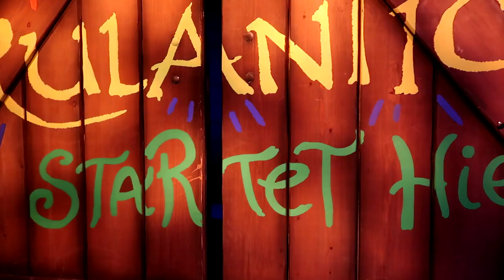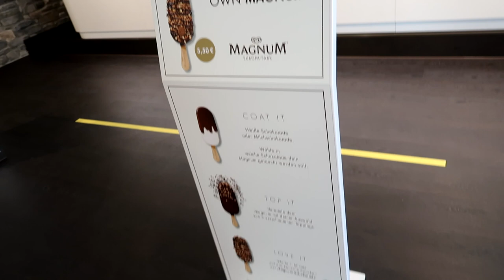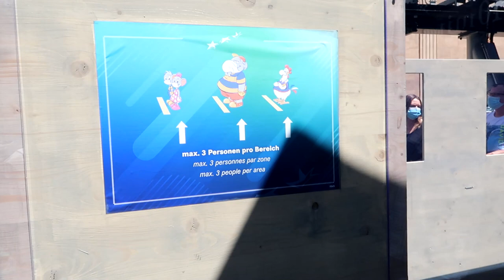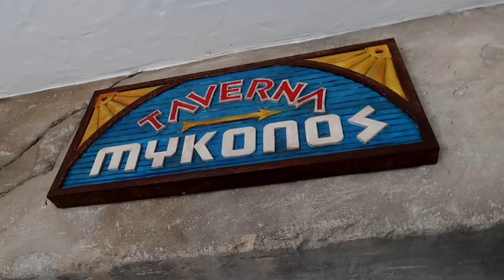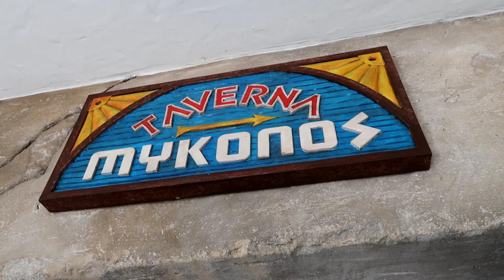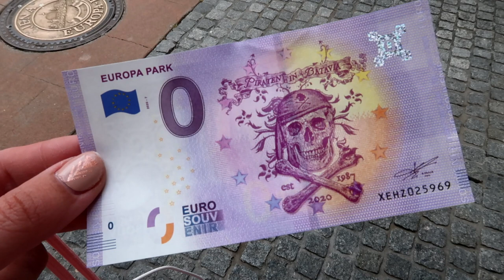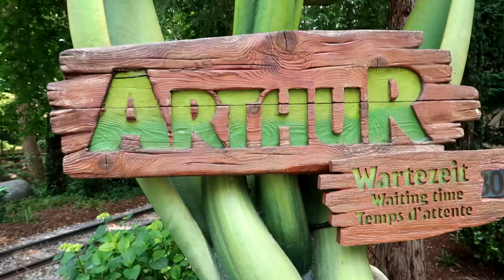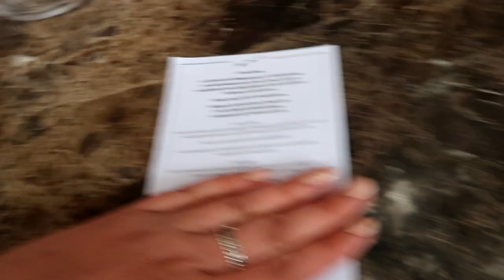Europapark Saisonstart 2020 während der Corona Krise - Ist es einen Besuch wert?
in diesem Video zeige ich euch den Europapark während der Corona Krise. Hat es Auswirkungen auf das Freizeitpark Erlebnis?